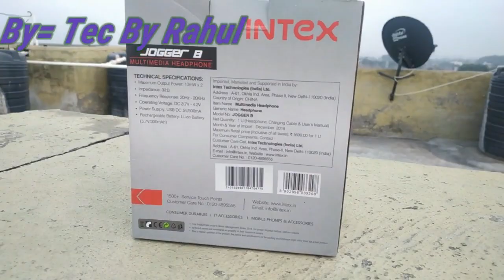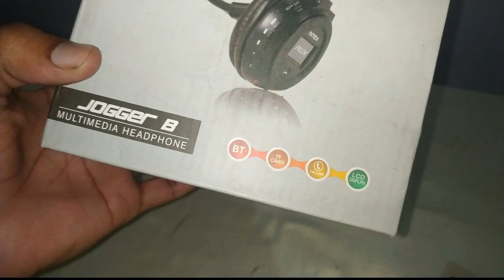BT Headphone best in cheap priseINTEX JOGGERB FOLDABEL & NONE BRICKBEL HEADPHONE(UNBOXING &REWAVE)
Hey guys # tecbyrahul

IN THIS VIDEO I CAN UNBOXING AND REWVIW INTEX JOGGER B HEDPHONE FOLDING DISPLAY MANY FITCHERS IN ONLY999 RS
For more such videos be in touch with me on YouTube @ Tec by Rahul
Guys you can follow me on 👉Instagram-I'm on Instagram as @yadavr3965. Install the app to follow my photos and videos.